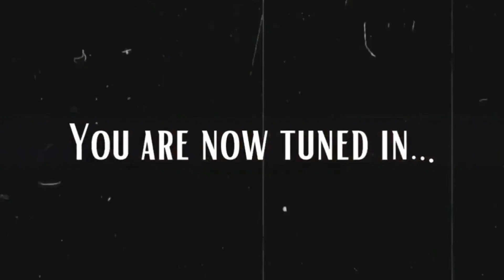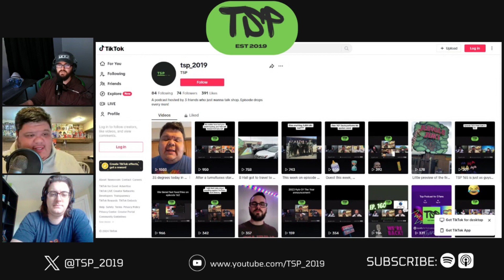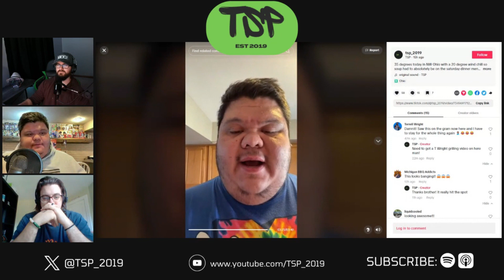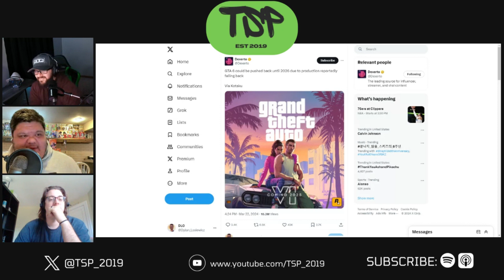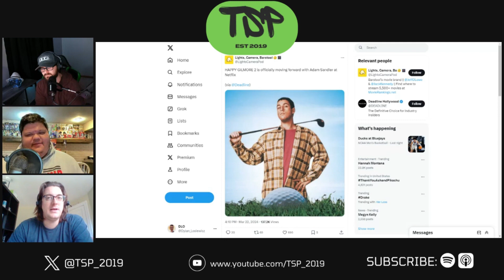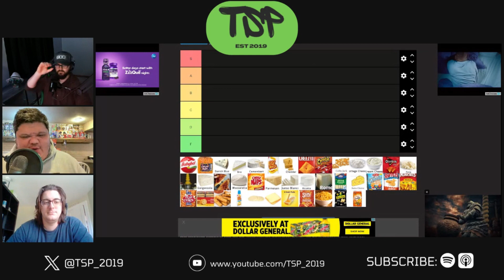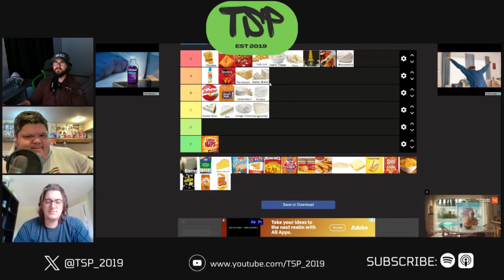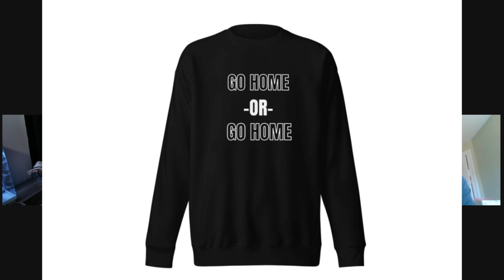TSP 172 - With Matt Smith: Taco Bell, GTA 6, Kendrick Lamar, Tiering Cheese, and MORE!!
This week we have ourselves a great guest, friend of show, and newly profound handy man, Matt Smith! He joins Bobby and Dylan to talk shop about his new pivot in his career path by becoming a handy man in home improvement projects in his local neighborhood! We go around the mill with a FanDuel parlay winnings garnished by the state of Louisiana, GTA 6 production slacking, Kendrick Lamar taking shots at Drake and J Cole, and a  Happy Gilmore 2? We wrap it all up by tiering cheese products!